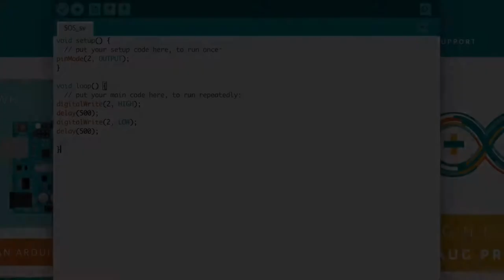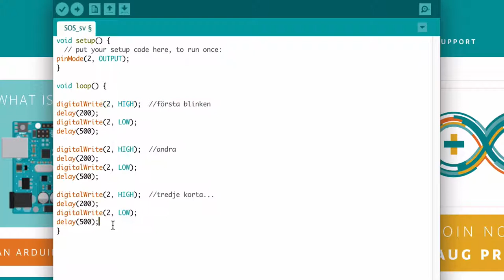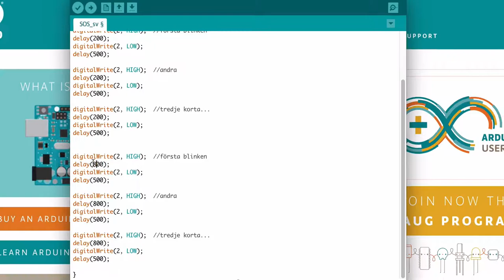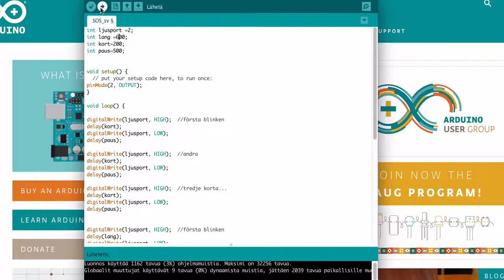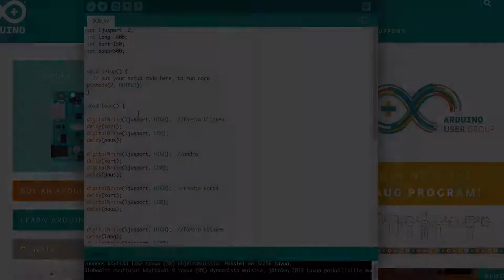Arduino, del 7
SOS-kod programmerat med Arduino